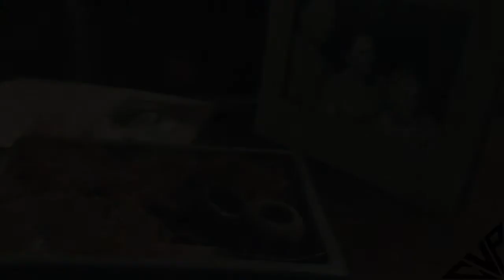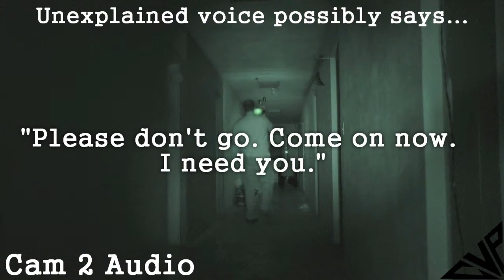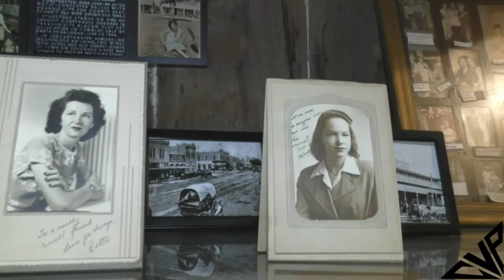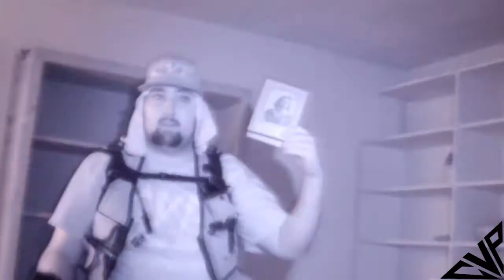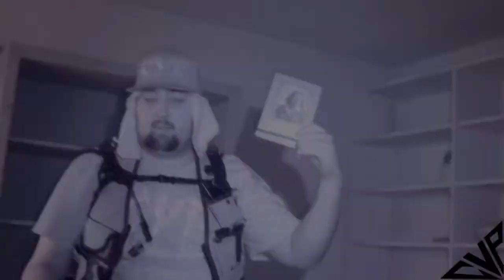A Haunting in Ballinger: Part 1 - An Awakening